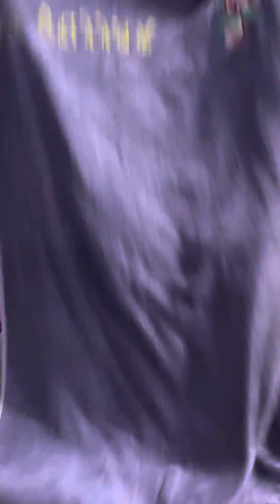Oder no 8395946057 Towel dezine for gift purposes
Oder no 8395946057